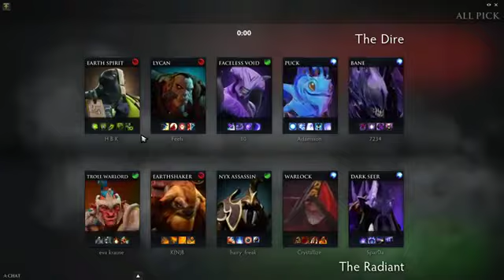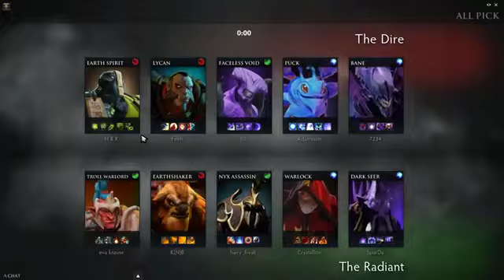Miracle- Earthshaker Gameplay - Ranked Match - Dota 2.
Miracle- Earthshaker Gameplay - 10 | 5 | 17 - Ranked Match - Professional player Dota 2. ▻Fan Channel!